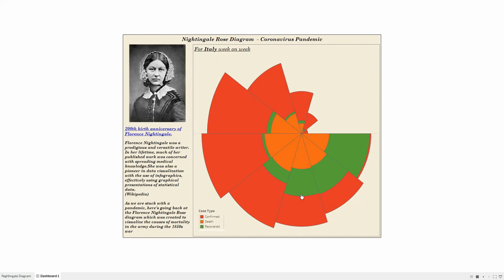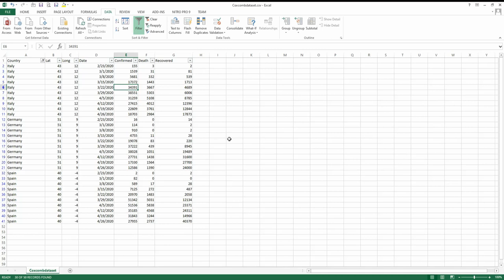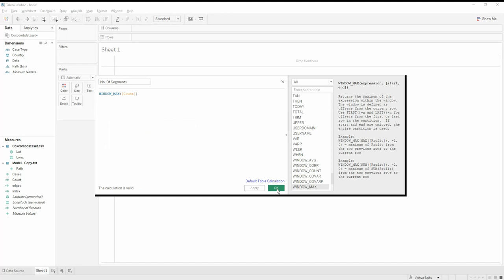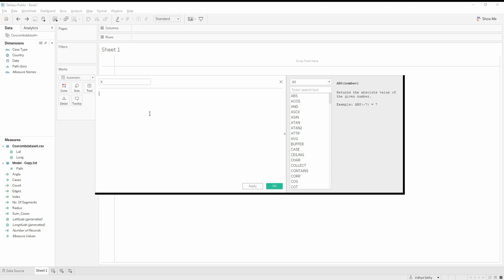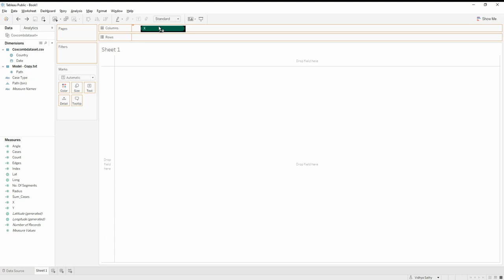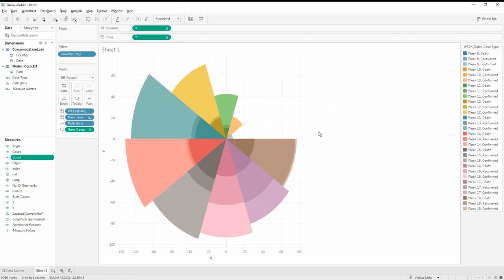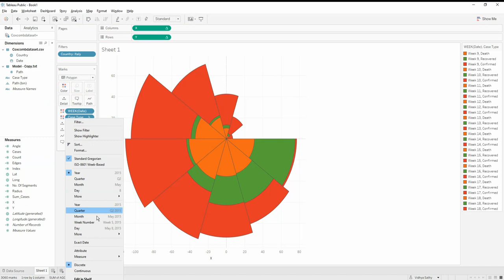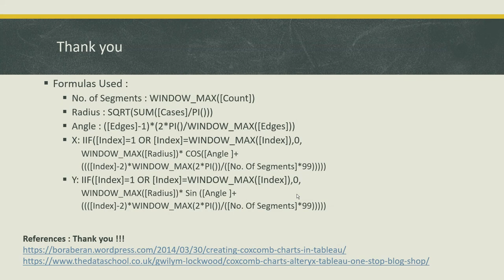Coxcomb Chart Using Tableau - Nightingale Rose Diagram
The Coxcomb Chart/ Nightingale Rose Diagram is one of the intriguing charts invented by Florence Nightingale in the 1800s . This video shows a Step by Step process to create the chart in Tableau.

Other Tableau Videos on AIEngineering.